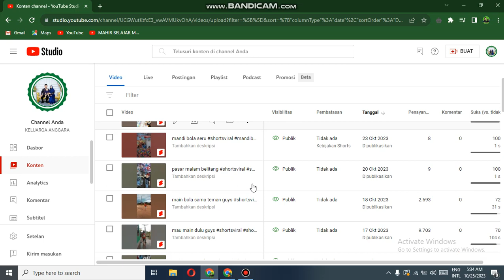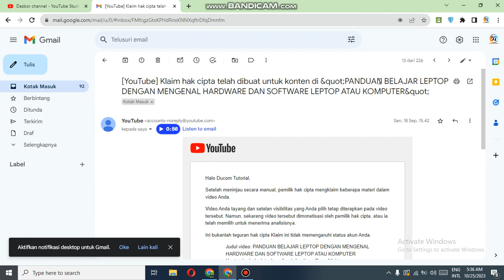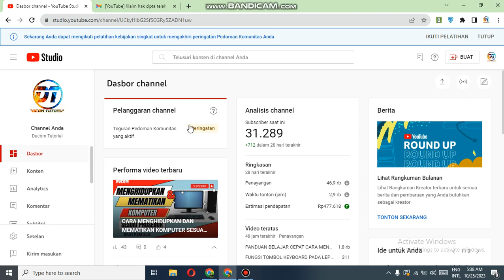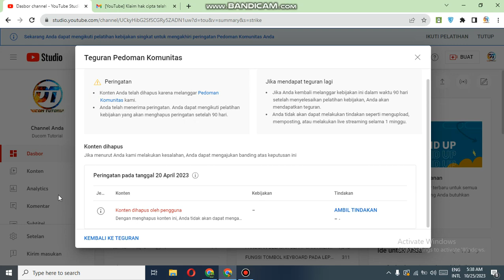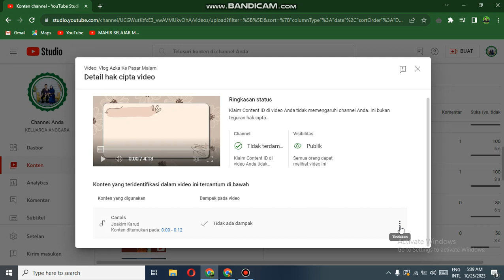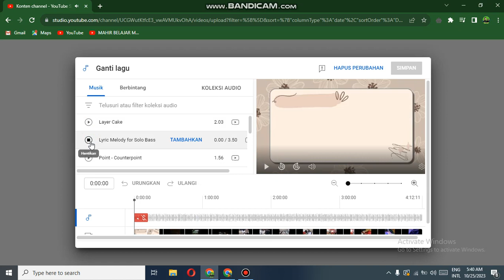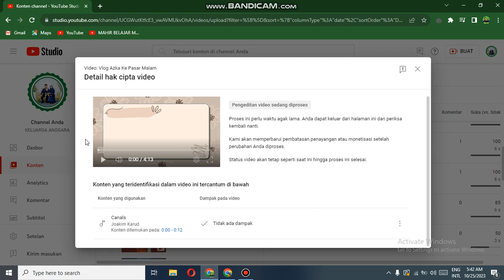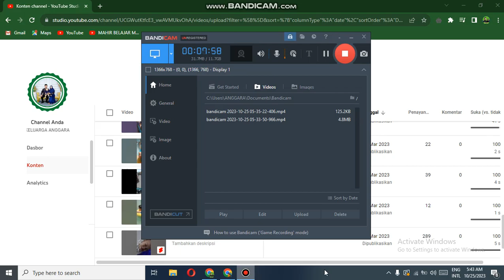CARA MENGATASI KLAIM HAK CIPTA PADA VIDEO YOUTOBE TANPA MENGHAPUSNYA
Klaim Hak Cipta Youtube sering terjadi pada konten yang menggunakan karya atau lagu orang lain, berikut Cara Menghilangkan klaim hak Cipta Youtube ataupun Cara Hapus Backsound Yang Kena Klaim Hak Cipta Di Youtube yang akan dijelaskan dalam video ini. kemudian apakah Klaim Hak Cipta Youtube Bisa Dimonetisasi ? jawabannya bisa, jika konten tersebut menghapus  klaim hak cipta atau copyright dengan cara mengganti lagu atau membisukan lagu yang memiliki hak cipta. Berikut Akan Dibahas Cara Mengatasi Klaim Hak Cipta Youtube Tanpa Hapus Video.